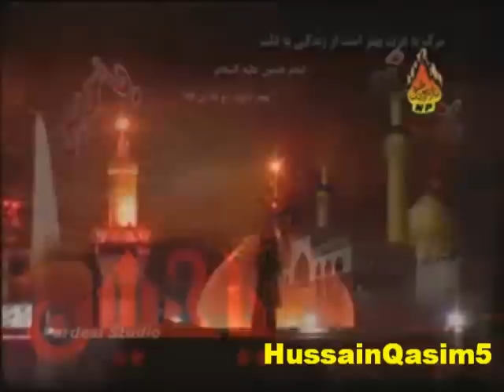ASGHAR KHAN 2012 HUSSAIN A.S TEERON PAY SO RAHA HAI 01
NOHA
HUSSAIN A.S TEERON PAY SO RAHA HAI
SHAYAR
HASSNAIN AKBAR SIALKOT
NOHA KHUWAN
ASGHAR KHAN SIALKOT
SOZ
ASGHAR KHAN SIALKOT